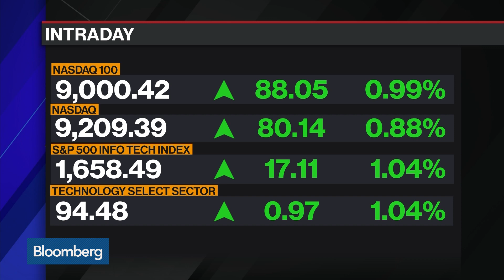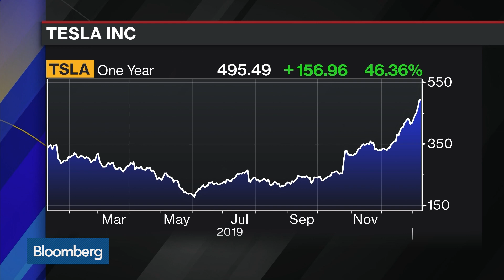Tesla Brings ‘Effervescence’ Back to Tech Market: JPM Securities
Jan.09 -- Mark Lehmann, president at JMP Securities, examines the climb in Tesla Inc. shares and the state of technology stocks at the start of 2020. He speaks with Bloomberg’s Jonathan Ferro on "Bloomberg The Open."